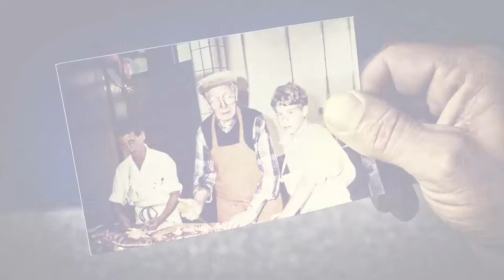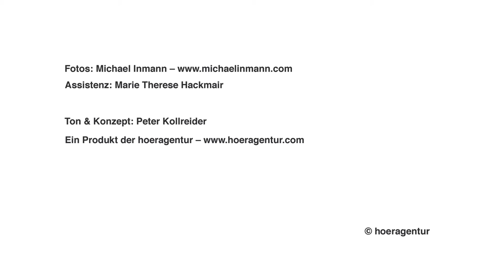Hafele Catering Unternehmensportrait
Unternehmensportrait der Firma Hafele Catering – aus dem Produktportfolio der hoeragentur – Kommunikationsbüro für akustisches Storytelling

Assistenz: Marie Therese Hackmair
Ton, Idee, Dramaturgie, Produktion: Peter Kollreider – hoeragentur.com